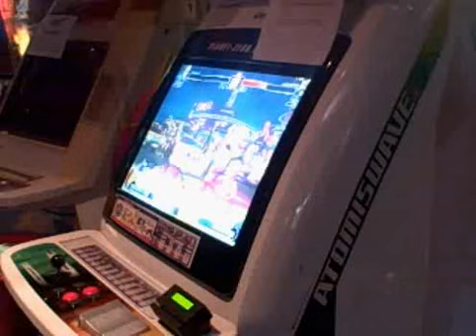End of Face vs Jan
SF4 Weeklies from Planet Zero, 10/16/08